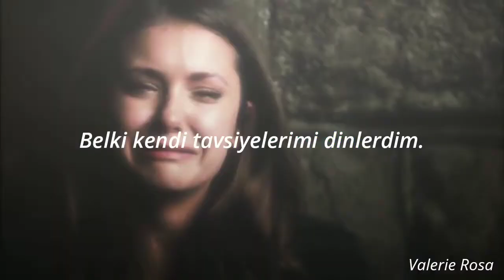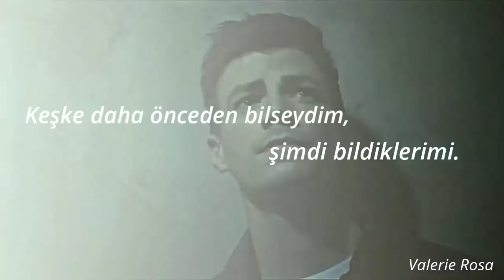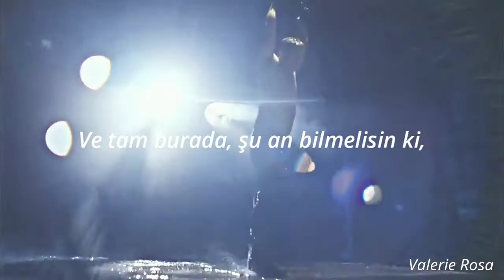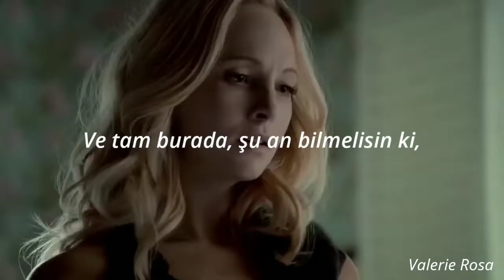Little Mix - Little Me // Türkçe Çeviri